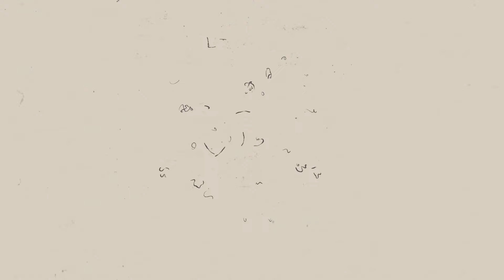Lila Drew - What Are You Doing? (Official Visualizer)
Lyrics:
All alone on the highway
Past 500 degrees
Felt sick to my stomach
So i sat on my knees

Run away from me
It’s better than doing nothing
Nothing means nothing to me

Staying home sick
And playing it safe
That’s just my mistake
Just remembering well when you broke down at the back of the bed
And it’s still bottled up
And it’s still bad luck

I don’t have no love
But you already knew that
Talked about the Stones a few days ago
No guarantees
No more than writing on the beach
And as my footprint disappears, it seems it’s still left here

Wearing a mask but you know that you don’t have to hide
Put a price on your head
But it’s only a movie that ends when you open your eyes

Ooooh section

Sick again cause you know that it’s easier that way
Close your eyes but you don’t have to cover your face
And it’s all bottled up
And that’s not gonna change